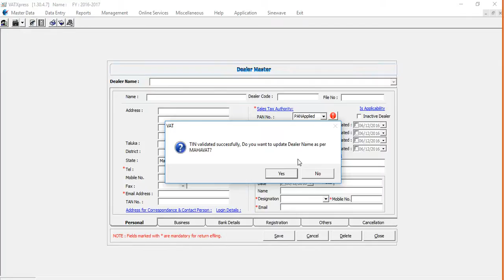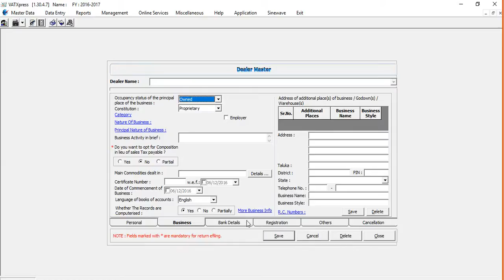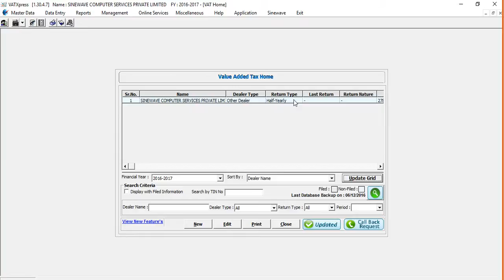Sinewave VAT - How to define Dealer In VATxpess